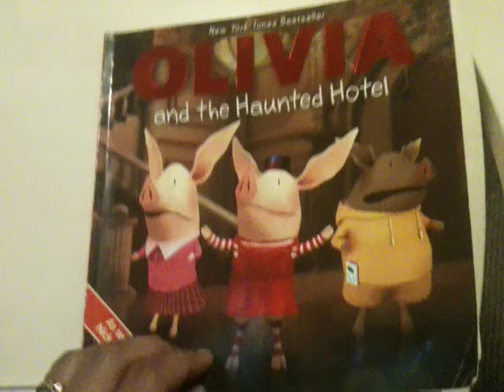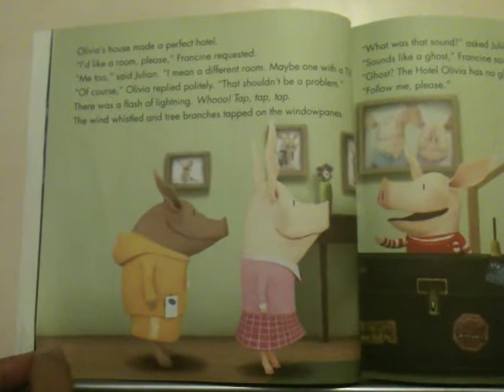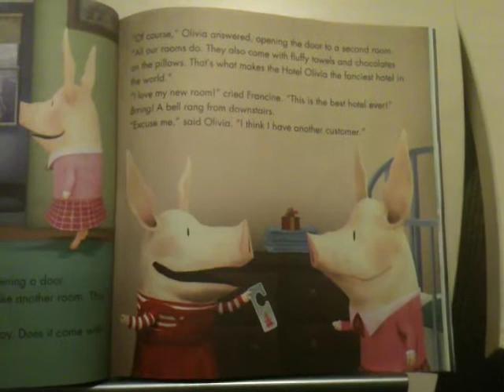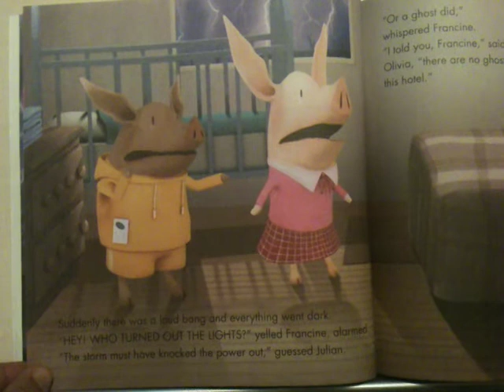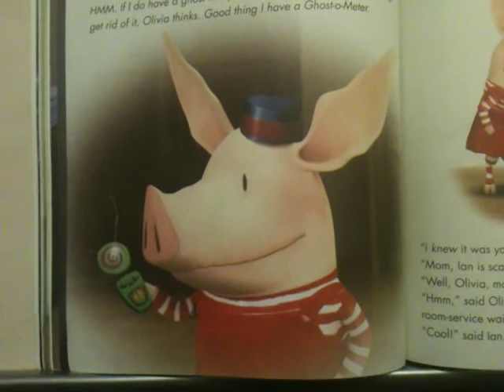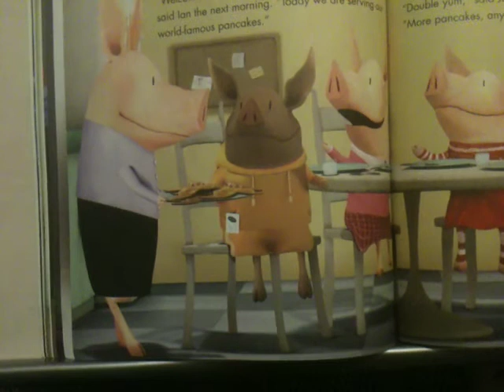Story Time Read A-Loud: Oslivea and the Hauted Hotel "Halloween"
Fun story for Halloween.

Title: Olivia and the Haunted Hotel
Author: Adaped by Jodie Shepheard
based on the screenplay "Olivia Plays Hotel"
Written by Kate Boutilier and Eryk Casemiro
Illustrator: Patrick 'spaziante